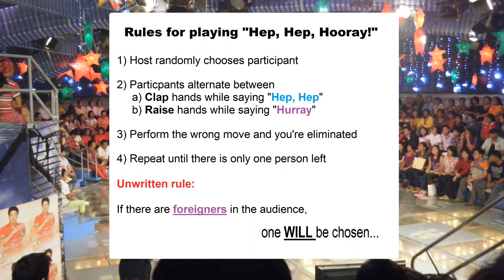Wowowee; Philippine variety and game show, 2009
If everyone gets 15 minutes of fame, Jay's came in 2009 while in Manila, Philippines.  Invited for a studio tour of ABS-CBN by friends, they also had tickets to be in the audience for that day's production of Wowowee, a variety/game show that was popular there for 5 years.
One game performed on the show called "Hep, Hep, Hooray" was played by 10 members selected from the studio audience.  An elimination contest where the contestants were chosen in random order to alternate clapping their hands and shouting "Hep Hep", then the next raising their hands and shouting "Hurray".  Get confused and do the wrong one and you're eliminated (it all makes sense once you watch the video).
One of the "unwritten rules" was that typically, if there was a foreigner in the audience, they would be chosen as the last contestant (for the entertainment of the local folks).  True to form, Jay was the last selection to participate (he was the only foreigner in the audience that day).
Broadcast across the Philippines on daily TV and other countries around the world (including the US) on a Philippine subscription channel.  Jay was recognized several times that evening while touring Manila by residents that had seen the show that afternoon.
A lot of crazy fun that day, it was an incredible experience that he will never forget!